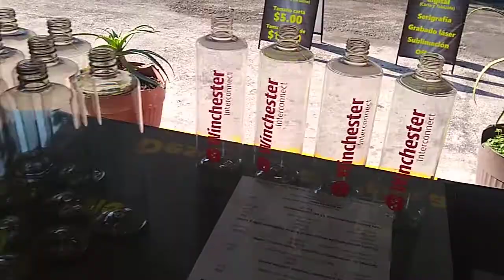EN VIVO imprimiendo cilindros de plástico con serigrafia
NO ES UN  VIDEO DE CAPACITACIÓN - te muestro en vivo cómo imprimir cilindros deportivos de plástico con serigrafía y tinta uniplast (para plásticos).

Una manera rápida y segura de hacer que tus materiales de trabajo te hagan ganar el mayor dinero posible haciéndolos trabajar.

¡SUCRÍBETE YA  NUESTRO CANAL!

GRACIAS POR UNIRTE.